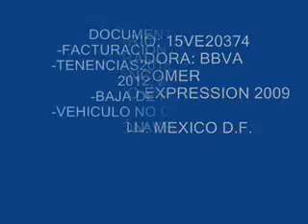SUBASTASMA RENAULT, CLIO EXPRESSION 2009